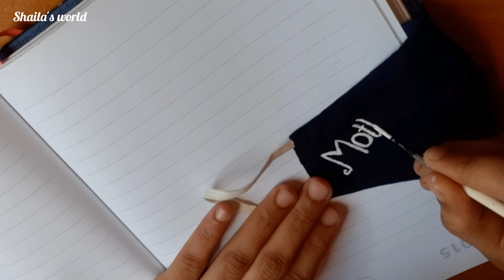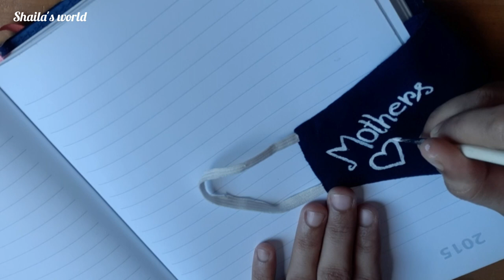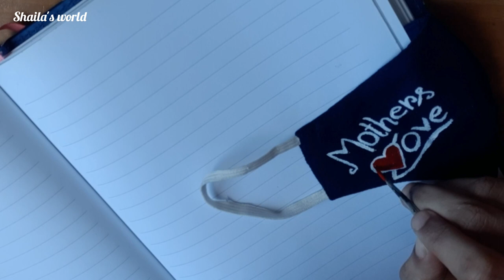হ্যান্ড পেইন্ট ফেস মাস্ক।Homemade hand paint face mask.ছেলের জন্য করা হ্যান্ড পেইন্ট ফেস মাস্ক।